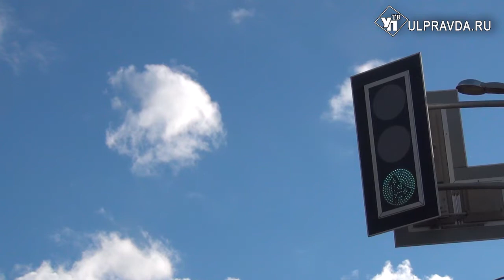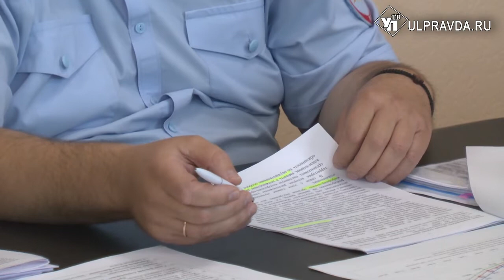Как сократить количество смертельных аварий на дорогах Ульяновской области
За последнюю неделю в регионе сложилась непростая ситуация: в ДТП погибло 12 человек, из них четверо - жители других регионов. Об этом на заседании Президиума Комиссии при Губернаторе по обеспечению безопасности дорожного движения сообщил начальник региональной госавтоинспекции Геннадий Полухин.